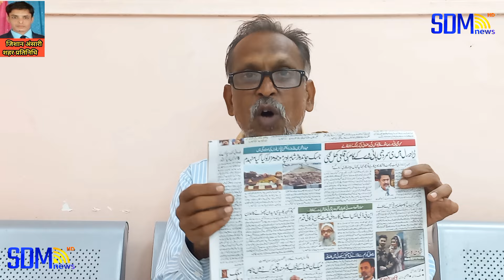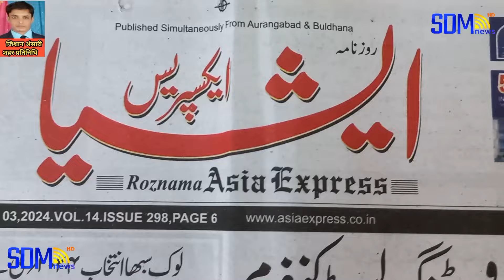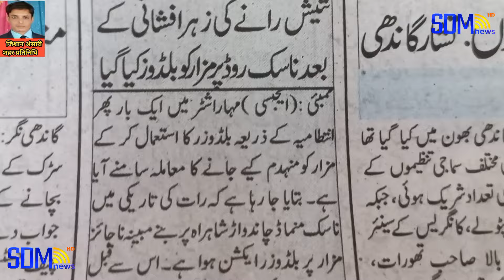औरंगाबाद:सभी धार्मिक स्थल की सुरक्षा के लिए सरकार से एक विनंती...